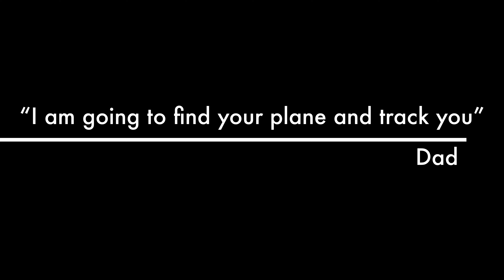Henry & Julia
This video is about Henry & Julia